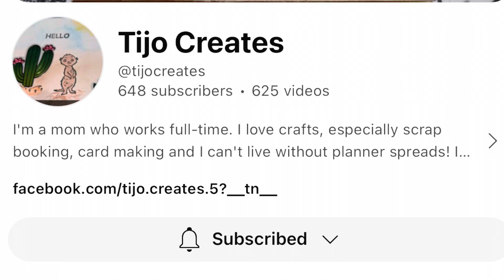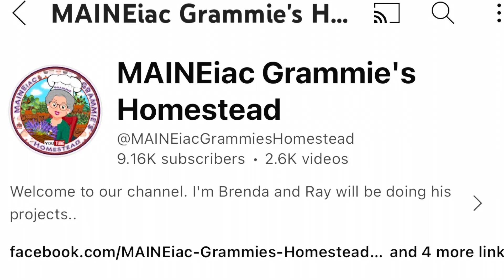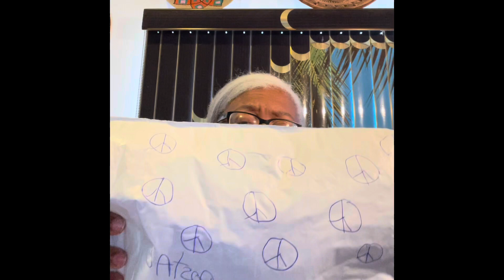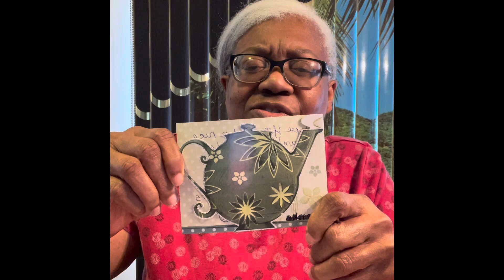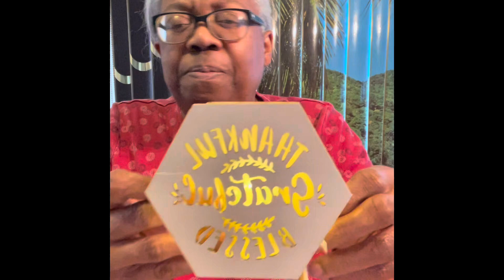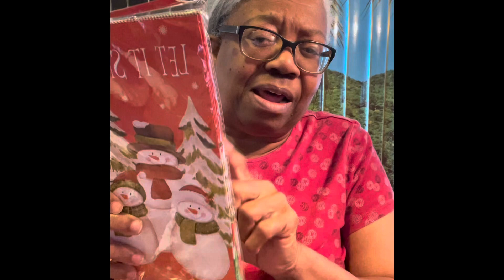whatsupwednesday @tijocreates I Won The Fall Mystery Bag